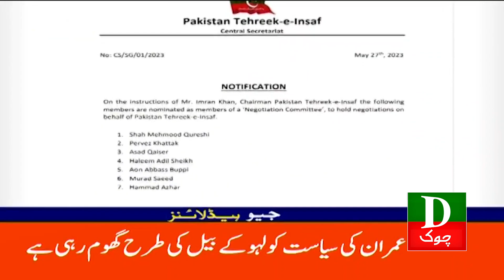Pakistan Latest Headlines Today 2 PM | Weather update | Which cities likely to receive rain today